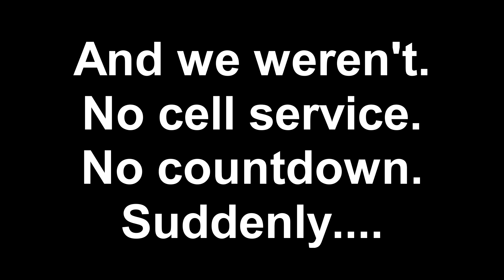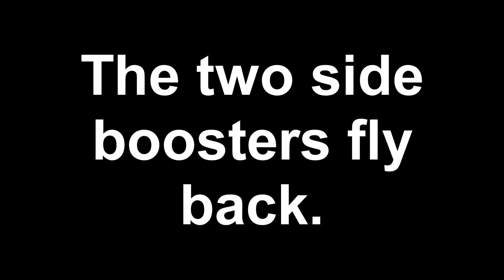The Second Falcon Heavy Launch: from the Cheap Seats 4k 60p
I'm batting 2 for 2 with the Falcon Heavy Rocket Launches.  They've launched two, I've viewed them from nearby twice.  The Falcon Heavy is the world's most powerful operational rocket.  On this flight it kicks a communications satellite into geosynchronous orbit.  Then all three boosters fly back to land.   A feat that has allowed SpaceX to grab the lion's share of the world satellite launch business because of dramatically reduced pricing.  Because they get their expensive boosters back.  Here from Playalinda Beach just under four miles from the launch pad we witness liftoff, and the return of 2 boosters.  Photographed with a GoPro Hero 7 Black and a Lumix LX-100, mostly in 4k 60fps.  The gold standard for video resolution.  April 11, 2019.  You'll see better closeups of the launch elsewhere, but this piece captures the ambiance of space enthusiasts.